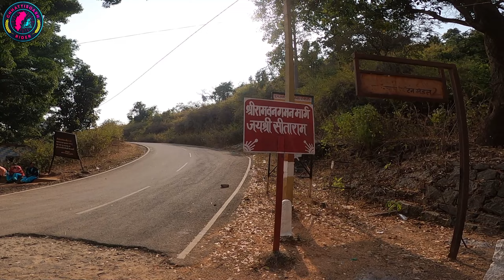rajpuri waterfall bagicha Jashpur | DroneVideo | राजपुरी जलप्रपात बगीचा जशपुर ड्रोन वीडियो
rajpuri waterfall bagicha Jashpur Drone Viswo || राजपुरी जलप्रपात बगीचा जशपुर ड्रोन वीडियो | Bagicha

राजपुरी जलप्रपात छत्तीसगढ़ राज्य का प्रसिद्ध पर्यटन स्थल है। यह जशपुर ज़िले के बगीचा विकासखंड मुख्यालय से तीन कि.मी. की दूरी पर स्थित है। राजपुरी जलप्रपात भारतीय राज्य छत्तीसगढ़ के जसपुर जिले में स्थित एक प्राकृतिक जलप्रपात है जो ज़िला मुख्यालय जशपुर के लगभग 90 किलोमीटर की दूरी पर स्थित है।। इस प्रपात की ऊँचाई लगभग सौ फीट है यह जलप्रपात अंबिकापुर से 70 किमी की दूरी पर और बागीचा मुख्यालय से 3 किमी की दूरी पर स्थित है। जलप्रपात पहुंचने के रास्ते में ही आपको चारो ओर हरियाली और पहाड़ देखते ही आपको प्रकृति की खूबसुरत छटा दिखने लगेगी। बारिश के मौसम में यहां लोगों की भीड़ होती है। स जगह पर ज्यादातर लोग पिकनिक मनाने जाते हैं इसलिए यहां पर लोगों के लिए जरूरी इंतजाम किए गए हैं। यहां जलप्रपात के नजदीक एक सामुदायिक भवन और साथ ही एक गार्डन बनाया गया है। जहां पर बैठकर खाना खाने का भी इंतजाम है, साथ ही बच्चों के खेलने के लिए झूले भी लगाए गए हैं। इसके अलावा ऊपर से जलप्रपात का अतभूत नजारा देखने के लिए वॉट टॉवर बनाया गया है, जहां ये आप राजपुरी जलप्रपात का विहंगम दृश्य देख सकते हैं। राजपुरी जलप्रपात के पास ही भगवान शिव का एक मंदिर भी स्थापित है। जहां पर सावन के महीने में भक्तों की काफी भीड़ होती है। कुछ कांवरिये यहां पर हर साल भगवान शिव को जल चढ़ाने भी आते हैं। यह जलप्रपात वर्ष के बारह महीने प्रवाहित होने वाला प्रपात है।
ग्रीष्म ऋतु के दिनों में भी इसकी सुंदरता बरकरार रहती है, परंतु वर्षा के दौरान इसका प्राकृतिक सौंदर्य और भी अधिक निखर जाता है  तो दोस्तों कैसा लगा यह वीडियो मुझे कमेंट करके जरूर बताएं और अगर आप मेरे चैनल में नए हैं तो चैनल को सब्सक्राइब करना ना भूले और बैल आइकन में बटन दबा दें ताकि मेरे वीडियो सबसे पहले आपको मिले औरअपना प्यार हमेशा बनाए रखें

Chhattisgarh Rider

Your friend
Harsh Verma
🙏🙏जय जोहर🙏🙏
          🙏जय छत्तीसगढ़🙏
      🙏🙏मया दुलार बनाये रखहु 🙏🙏

✔"FOLLOW ME"

Tag - rajpuri jalprapat bagicha ,
rajpuri waterfall bagicha,
bagicha ghumne ka jagah,
rajpuri waterfall jashpur,
bagicha tourism place,
bagicha waterfall ,
jashpur waterfall ,
bagicha city ,
jashpur city ,
bagicha tourist palce,
top 5 tourist place bagicha,
bagicha jashpur ,
rajpuri jalprapat,
rajpurijharna ,
rajpuri waterfall ,
rajpuri waterfall bagicha Jashpur , DroneVideo ,
 राजपुरी जलप्रपात बगीचा जशपुर ड्रोन वीडियो , Bagicha,jashpur